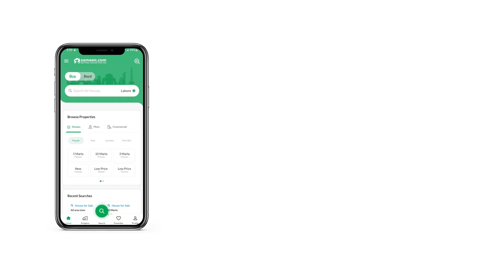10 MARLA RESIDENTIAL PLOT FOR SALE IN PHASE 3 BAHRIA TOWN RAWALPINDI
10 Marla plot for sale in bahria town phase